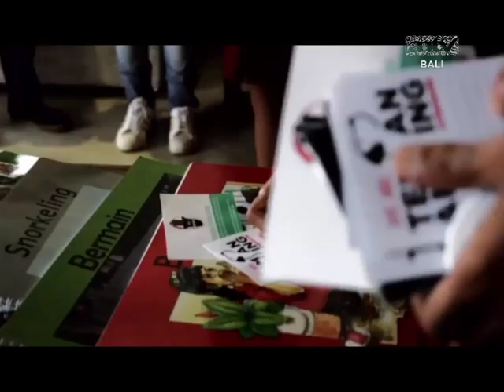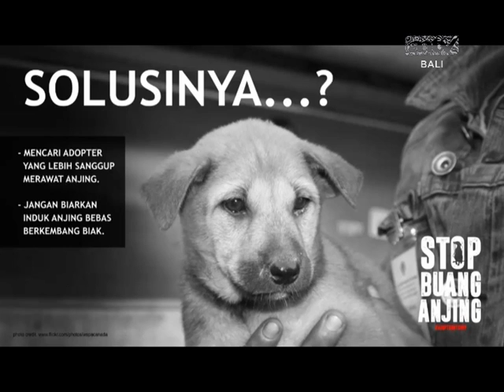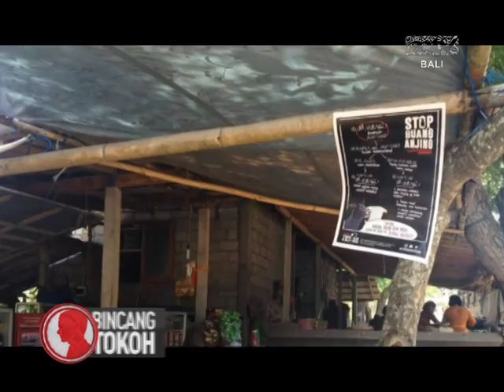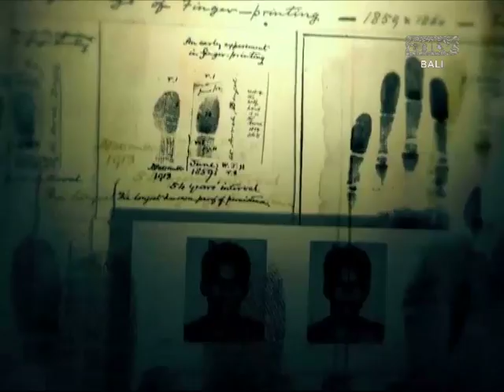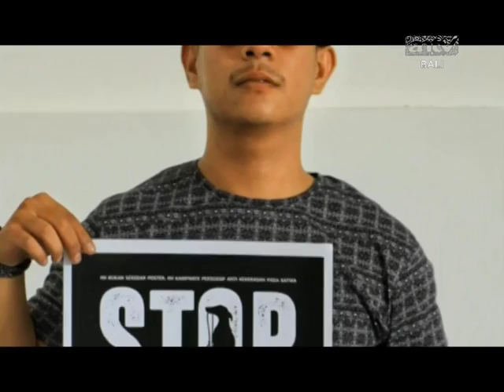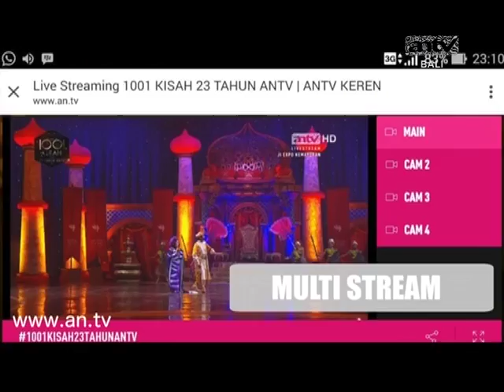Bincang Tokoh ANTV Bali - Stop Buang Anjing Bersama Ida Bagus Naradigda